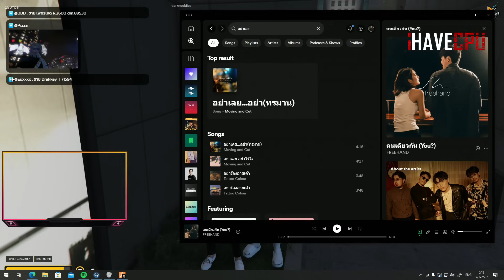พี่เปาคืนดีกับอิมเมจแล้ว ช่องแชทเป็นไอ้โบ้? สตอรี่รักของพี่เปาEP3 | GTA STAR TOWN